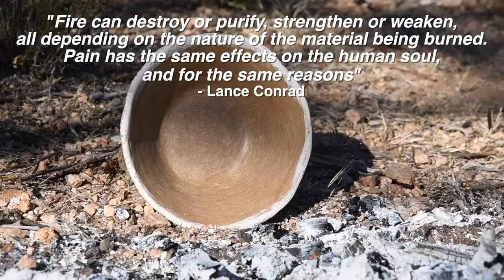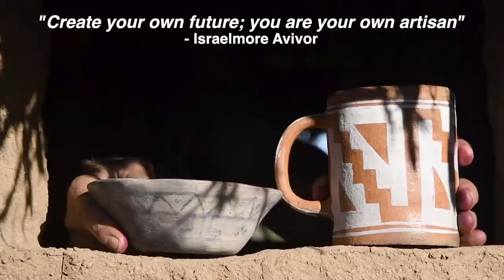Painted Pottery Firing Inspired by Andy Ward (s2.06)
I recently met Andy Ward and learned a lot from him about traditional pottery. He is a highly skilled potter and truly a master of the craft. He gave me some white clay and mesquite paint to practice making my own painted pottery. The mug he made for me is painted with white clay and turned out so good that I wanted to try making a bowl in a similar way. Now all that is left is to fire the bowl and see how it turns out.